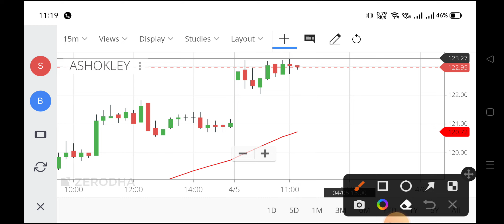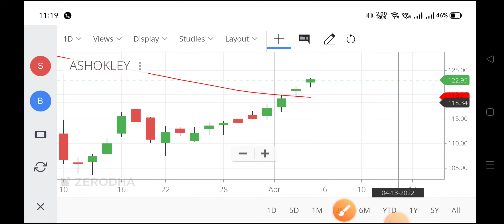ashok leyland share latest news,ashok leyland share,ashok leyland share price,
ashok leyland share news today tamil,
ashok leyland share today,
ashok leyland share news today telugu,
ashok leyland share long term target,
ashok leyland share bazaar,
ashok leyland share zee business,
ashok leyland share cnbc,